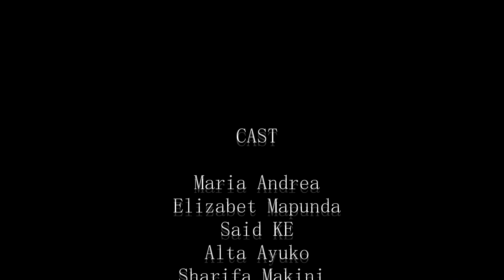BUSU TAMU_Kijakazi Episode 02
PROUDLY KENYAN FILM | KENYAWOOD FILMS